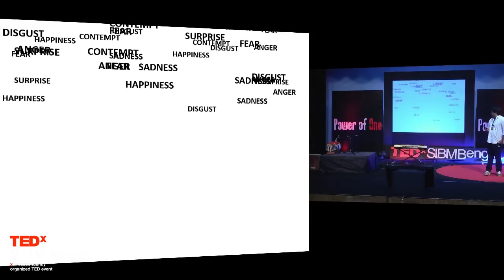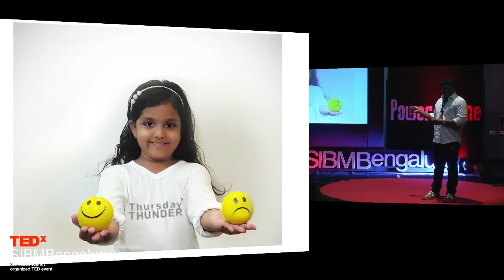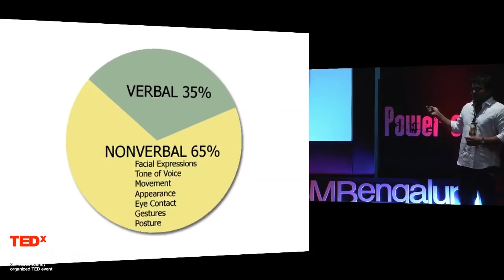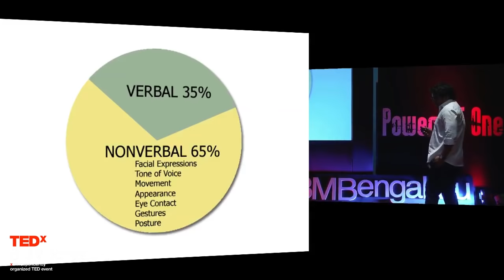A little less than Sixth Sense: Perspective of a Mentalist | Adarsh K | TEDxSIBMBengaluru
Mr. Adarsh K explains about the psychology behind deception and how subconscious human mind reacts to the information in its surroundings

Adarsh, popularly known as Aathi, is a leading Mentalist who designs and conducts lectures and theatre shows internationally to explore and exploit the Psychology of Deception.  A researcher in Behavioural Psychology, he is an expert in Non-Verbal Communication and one of the youngest and sought-after Deception Analyst. Aathi’s methodology is a result of over a thousand social experiments conducted on people around the world. He is also a trusted consultant for Police department in India and UAE.